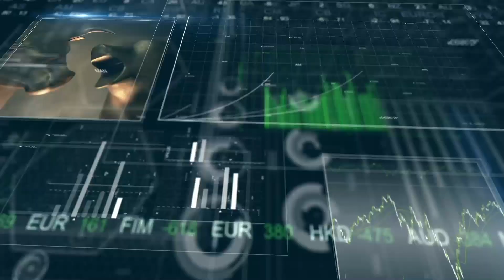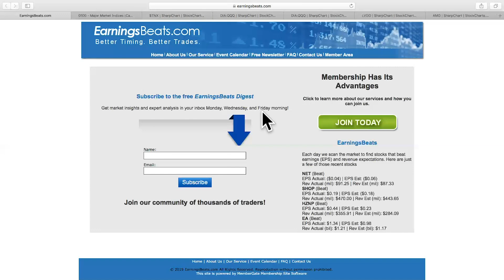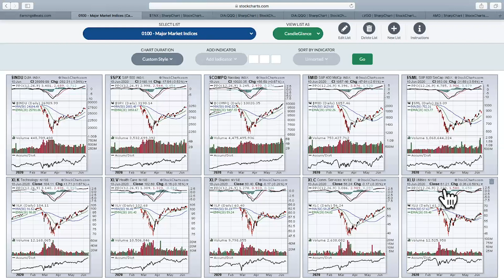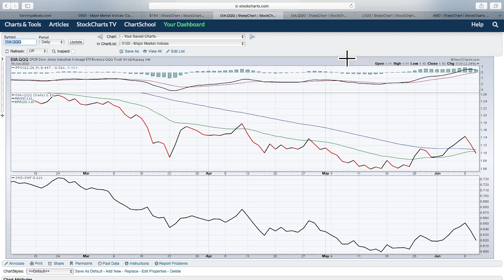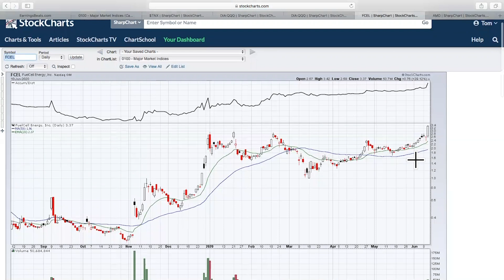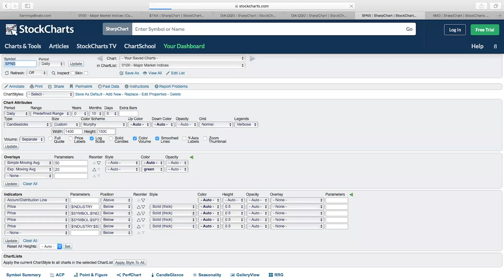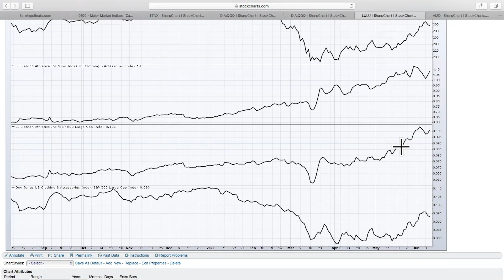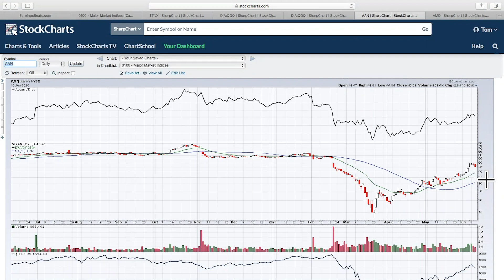Important Rotation As Fed Rates Remain Near Zero | Tom Bowley | Trading Places (06.10.20)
Fed Chair Jerome Powell said that interest rates were likely to remain near zero for two more years and that GDP would bounce to 5% in 2021.  That sets up beautifully for growth stocks and that's the rotation we saw after the Fed announcement.  Tom highlights stocks breaking out and those on the cusp of doing so given the latest Fed statement.

Daily Market Recap - 4:35
Talking Technically - 10:00
Chart Breakouts - 15:29
On the Cusp - 19:59
Earnings Spotlight - 23:07
3 You Must See (GPI, ERI, AAN) - 26:55